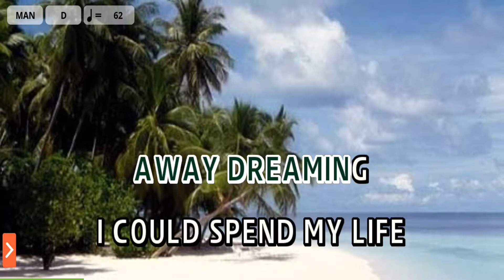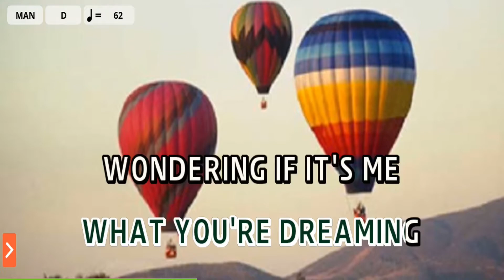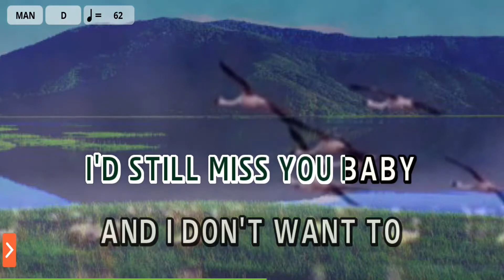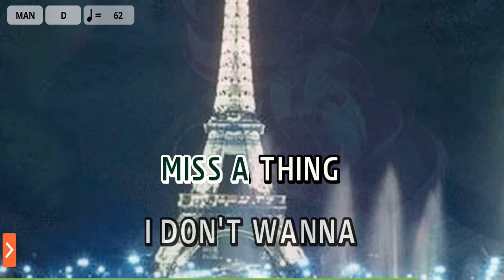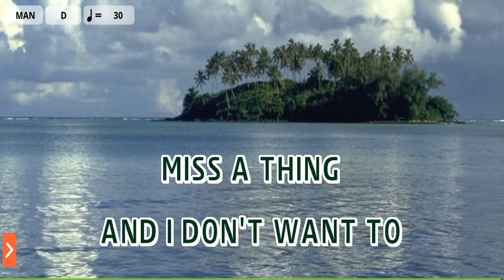I Don’t Wanna Miss a Thing - Aerosmith